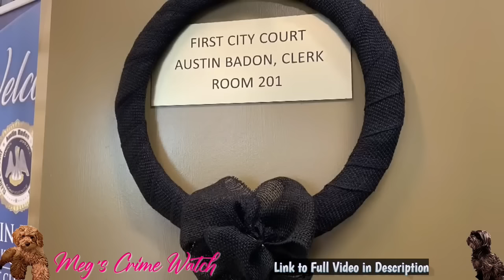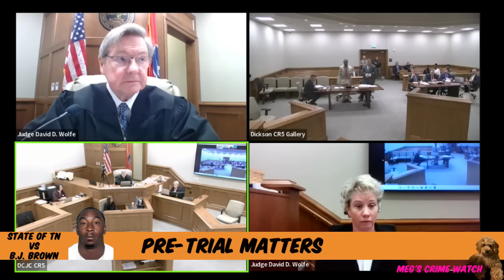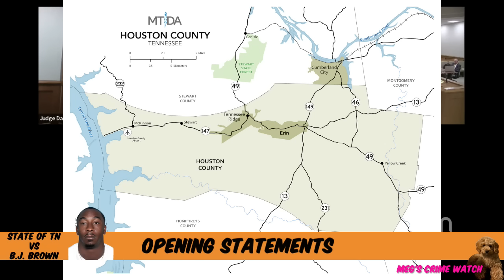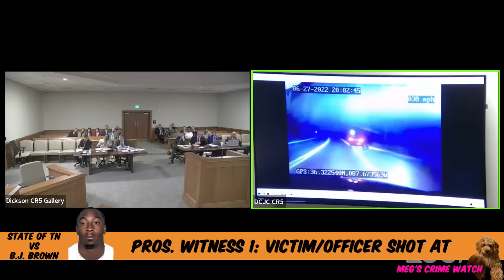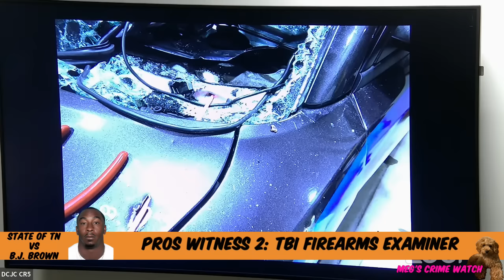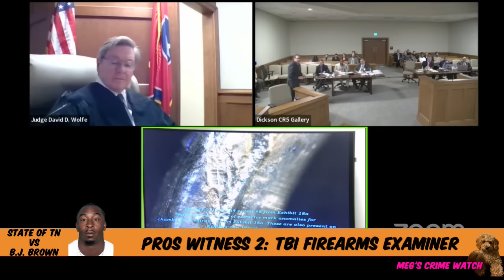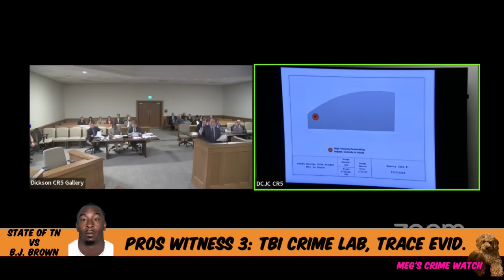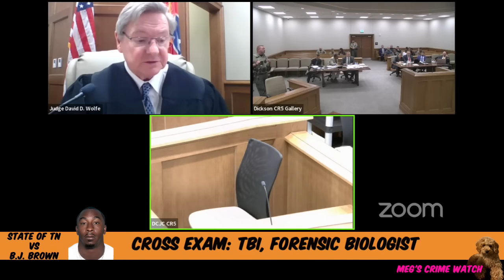Update BJ Brown went Viral for his horrific crime in LA. He fled to TN and continued his crime spree